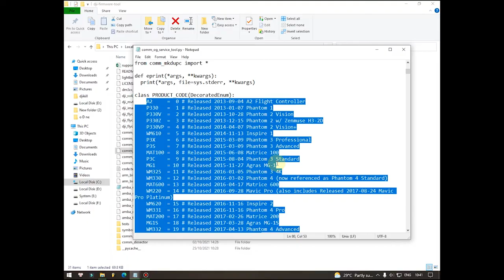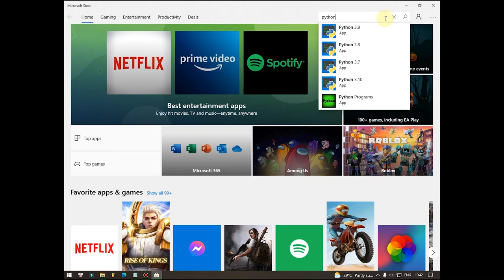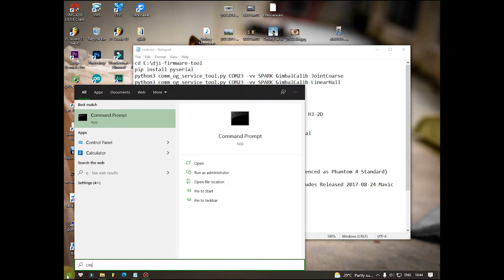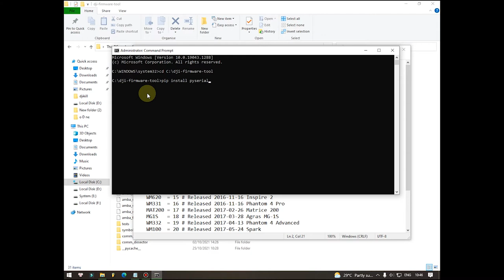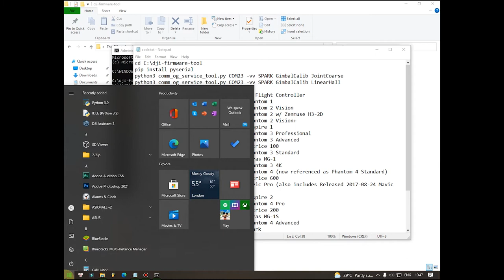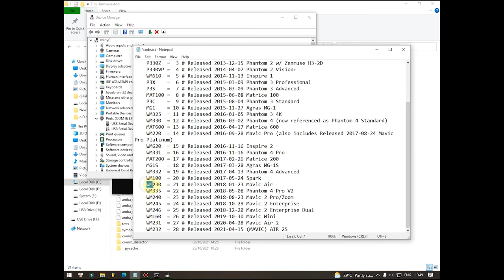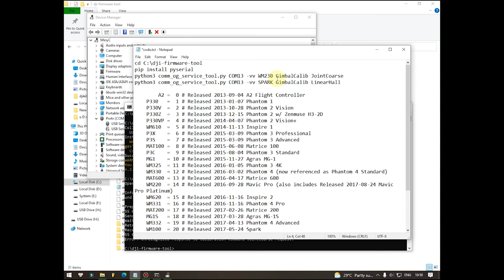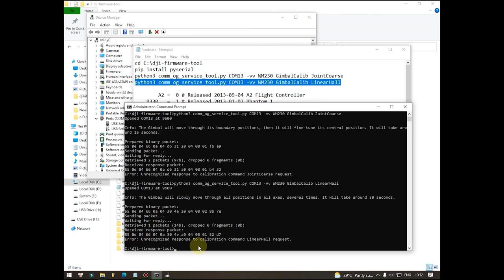Hiệu chỉnh gimbal (calibration) sau khi thay thế sửa chữa | Khắc phục lỗi nghiêng đường chân trời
Hôm nay mình sẽ hướng dẫn mọi người cách hiệu chỉnh, cân chỉnh, calib gimbal sau khi thay thế, sửa chữa cũng như khắc phục các lỗi trên gimbal như: nghiêng đường chân trời, lệch gimbal, .